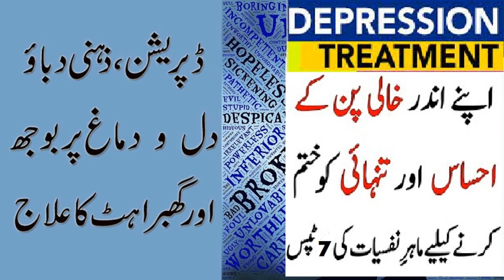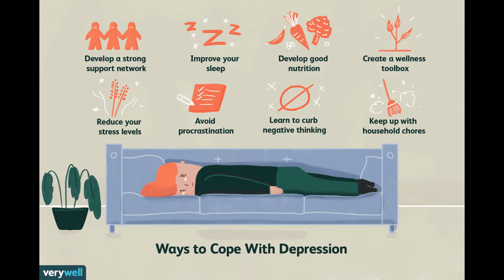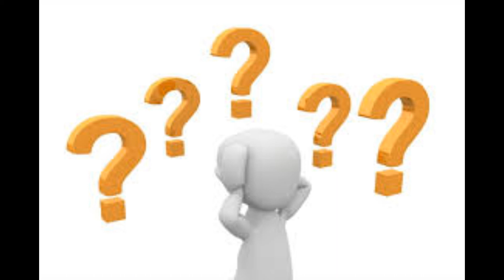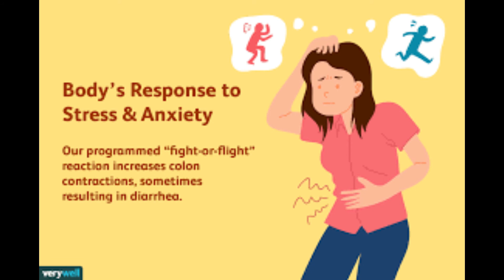How to Manage Depression/Sign & Symptoms Basic Tips by Clinical Psychologist ڈیپریشن اورذہنی تناؤ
Depression Management Skill
How To manage the Depression
Sign & Symptoms of Depression